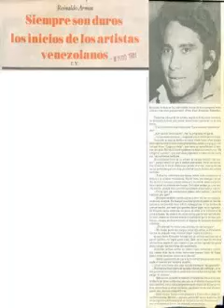reinaldo armas recorriendo a venezuela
REYNALDO ARMAS EL CARDENAL SABANERO